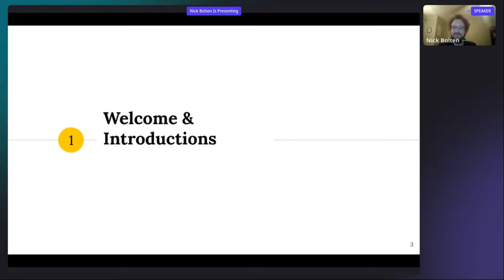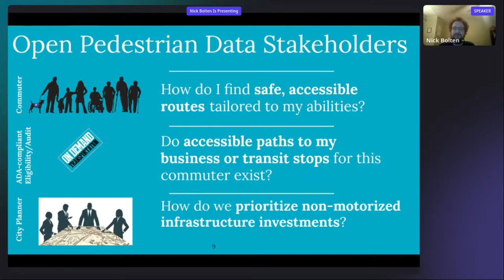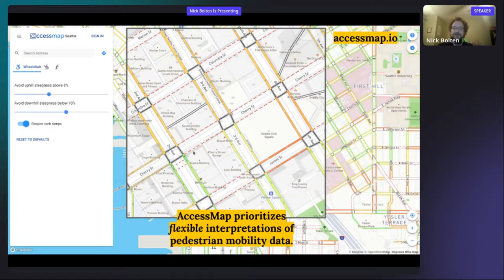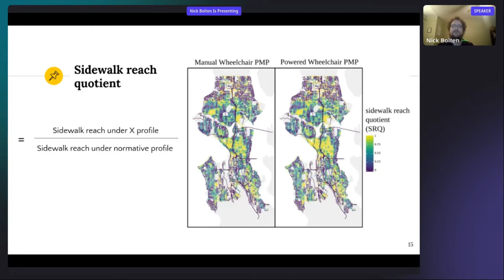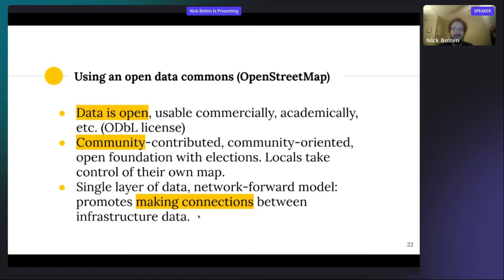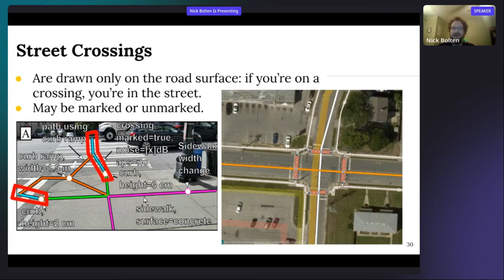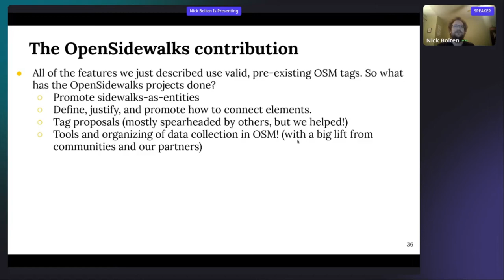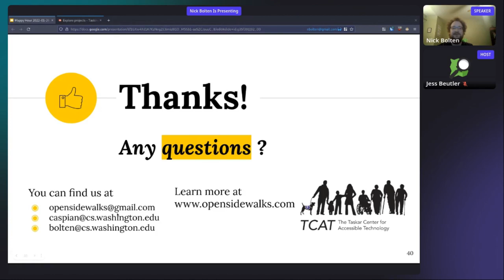OpenStreetMap US Mappy Hour: Mobility & Accessibility - January 2022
This OpenStreetMap US Virtual Mappy Hour features guest speaker Nick Bolten from the Taskar Center for Accessible Technology about their ongoing projects leveraging OpenStreetMap for mobility and accessibility.

To learn more about how to get involved with mapping for mobility & accessibility, check out our blog post